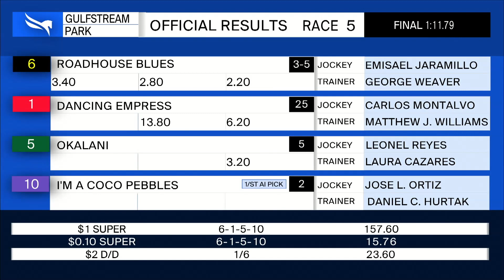Gulfstream Park March 10, 2021 Race 5